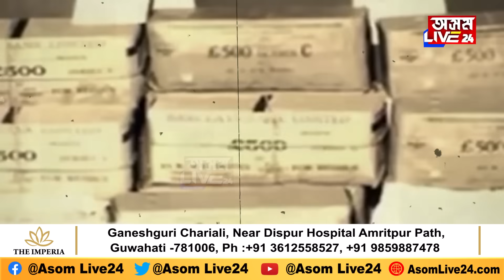ভাৰতৰ সৰ্বকালৰ সৰ্ববৃহৎ চুৰিকাণ্ড। আমেৰিকাৰ NASA সহায়ত চোৰক গ্ৰেপ্তাৰ CIDৰ